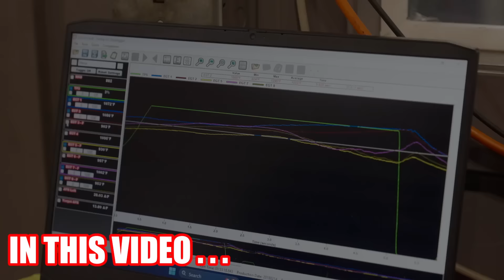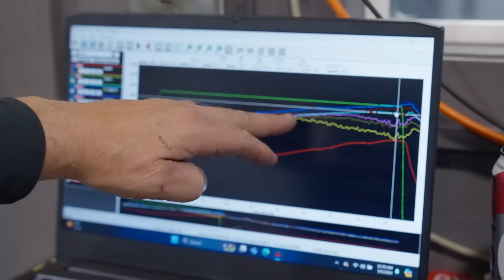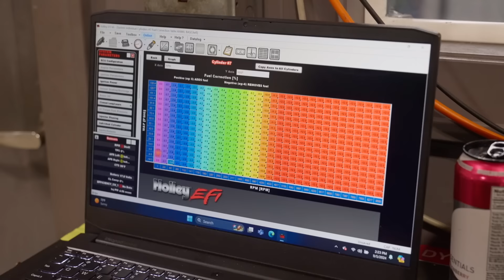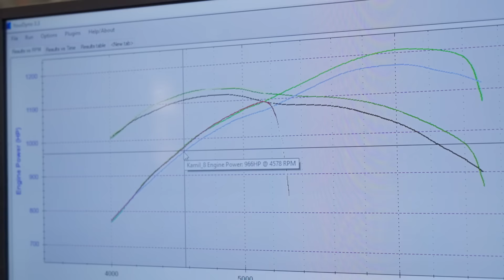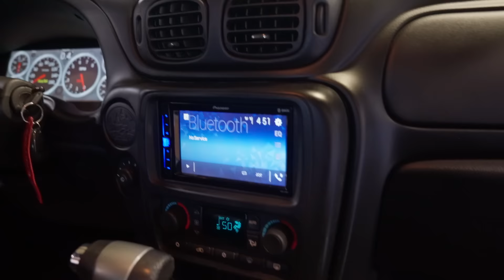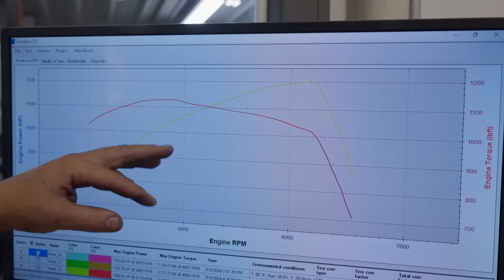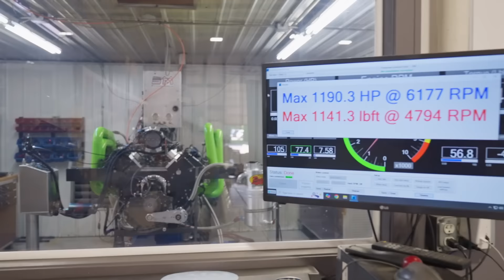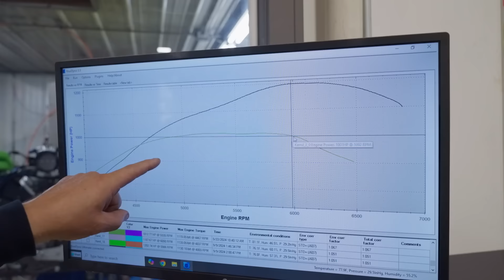200 HP from a Cam Change? The Biggest Cam I Have Ever Used In A Boosted Engine!